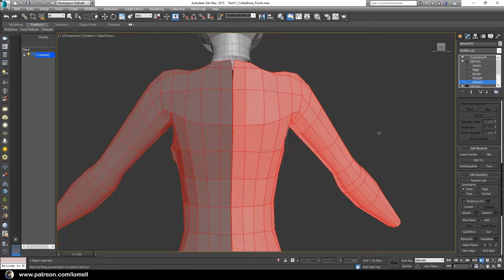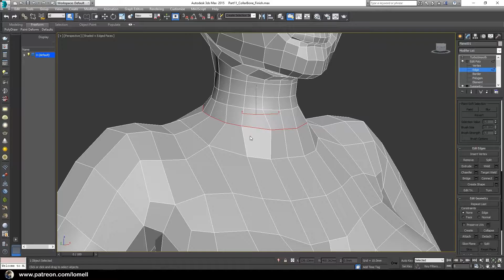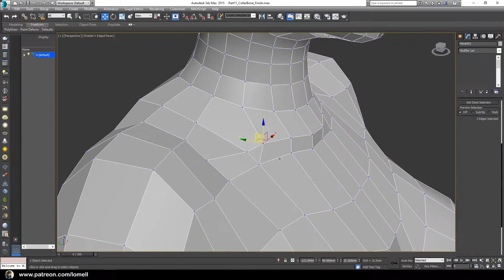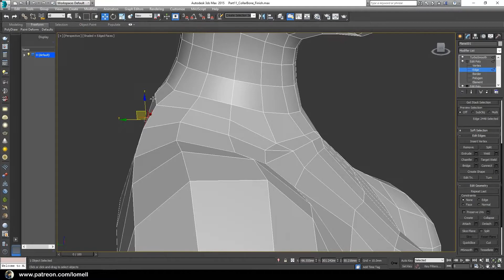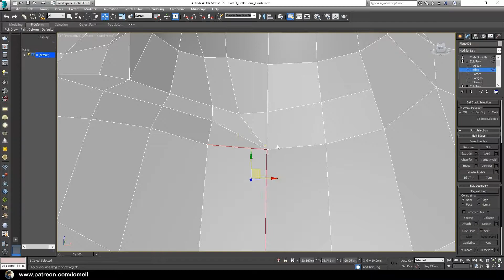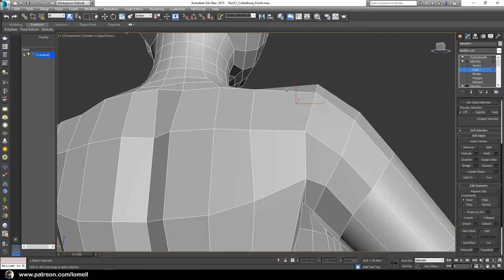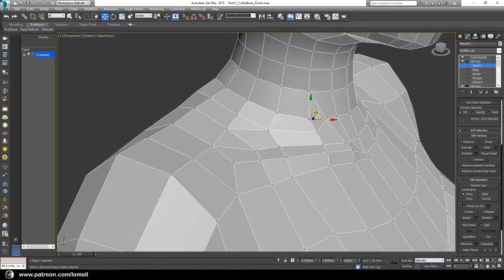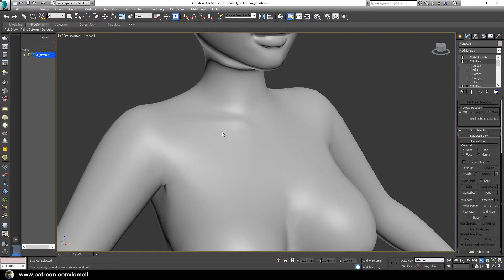3d Modeling Cyber Girlfriend_Part11_Adding Collarbones_3ds max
This video is 11 of 21.
Full access to exclusive content will be available @

This will include:

- 3d modeling with exercise files

- uv mapping & texturing

- material shading

- Rendering and compositing

+ Rewards of:

- Hi res rendered PNG image 1500px + NSFW

- 3ds max raw file (turnable and ready to render)

- Layered PSD raw file